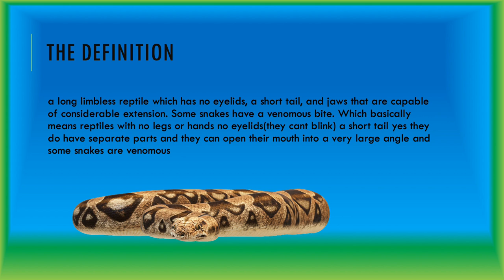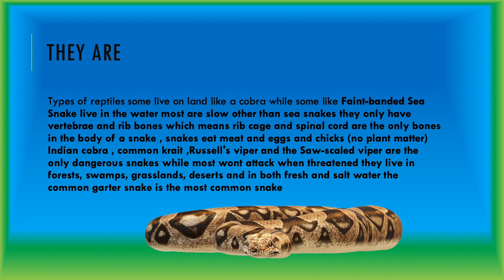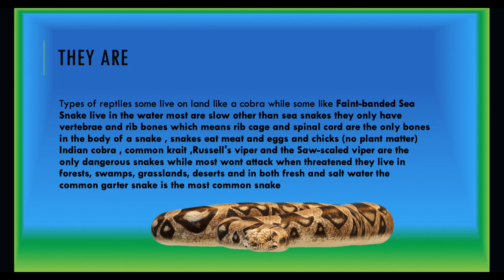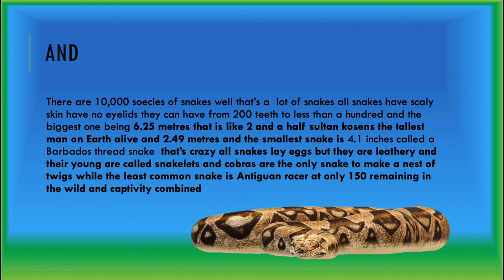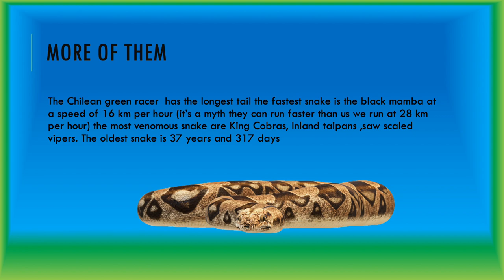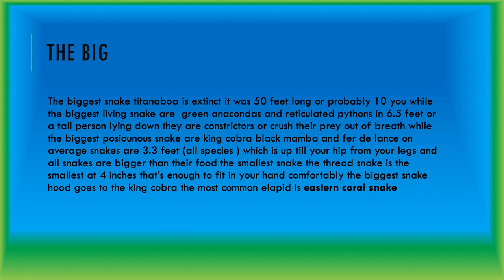Definition And Record Breaking Snakes I Zayan The Scientist I Animals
I create Edutech Videos with Fun learning about Science Topics, Learning about interesting facts , animals & world war facts, NSO exams,
I study in Indian school Ghubra.

We also create so many science experiment videos in our channel Zayan the Scientist.